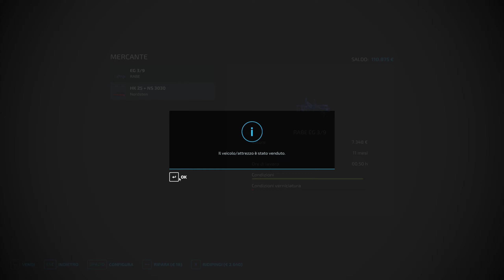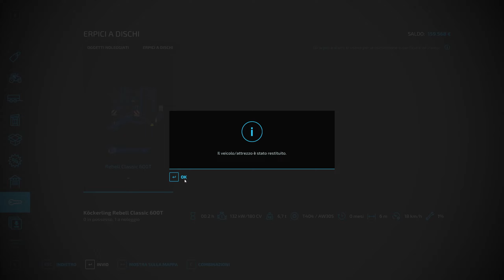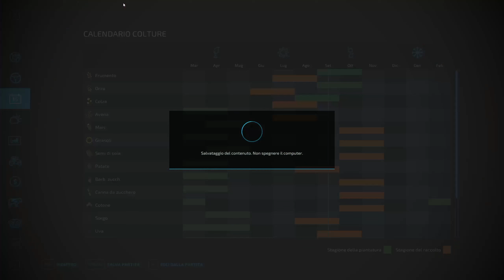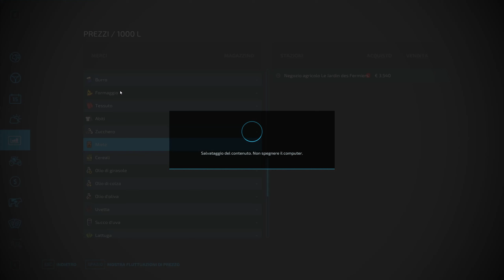Farming Simulator 22 EP#10 NUOVI ACQUISTI SEMINATRICE Map Haut-Beyleron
⚠ REGOLAMENTO PER I COMMENTI ⚠ :
1-Non Spammate il vostro canale.
2-Non offendete ,nè incitate all'odio,violenza o fazioni (calcio ,sport politica)
3-Esperimete i vostri pareri in maniera civile ed educata
4.Sono VIETATE polemiche.

Il mio setup da gioco:
Monitor:AOC AGON AG273QCX Monitor Gaming Curvo da 27"
Mouse:  Logitech G502 Mouse da Gioco Proteus Spectrum
Tastiera:Tastiera Meccanica Gaming RGB
Scheda Video:Sapphire Nitro+ Radeon RX 5700 XT 8GB
Processore:AMD Ryzen 7 3700X 8 core, 16 thread.
Scheda Madre:Gigabyte X570 AORUS ELITE.
Ram:G.Skill Trident Z RGB 16 GB DDR4 3600 MHz
SSD:Sabrent SSD Interno 512GB Rocket NVMe PCIe M.2.